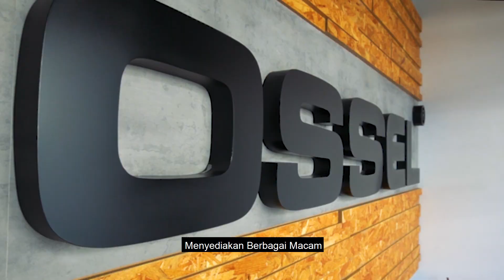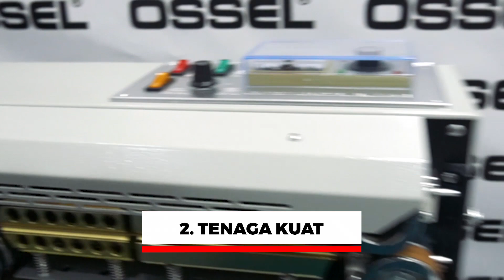Solusi Kebutuhan Mesin Food dan Packaging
OSSEL® merupakan sebuah merek terdaftar untuk berbagai macam peralatan perkakas dalam mendukung kegiatan industri, pertanian maupun rumahan.

Food & Packaging Machinery, salah satu product yang menjadi andalan para Wirausaha, Pengusaha Makanan, maupun Industry. Hadir dengan standart kualitas produk yang telah teruji dengan harga yang terjangkau guna memenuhi kebutuhan konsumen saat ini.

Dengan OSSEL®, pekerjaan anda menjadi lebih efektif, efisien dan cepat.